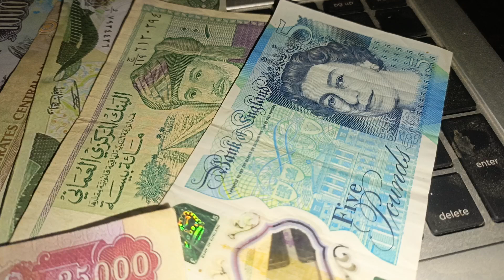IRAQI DINAR EVENING EXCHANGE RATE / 28/ 8 / 2024 IRAQI DINAR NEWS TODAY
Welcome to all new members in this group we discuss Iraqi dinar vietnamese dong united state dollar and all other currencies if you want to know about currency rate then join this group